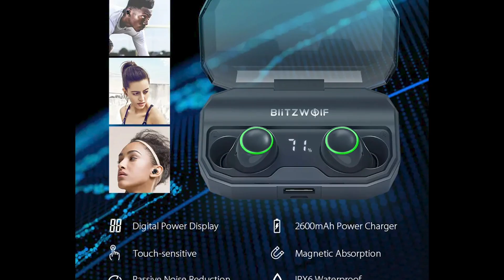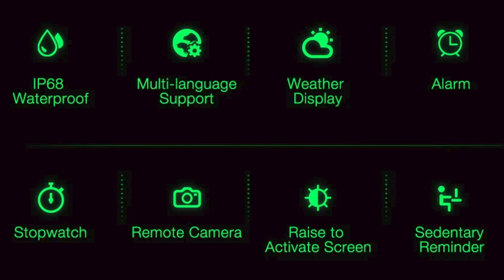Meus Recebidos da China - Unboxing